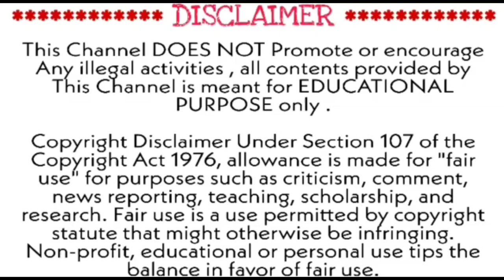Slugterra S1 E1: The World Beneath Our Feet Part 1 | Explanation in Tamil Padampotti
Credits : Wildbrain

🙏Please Read 🙏